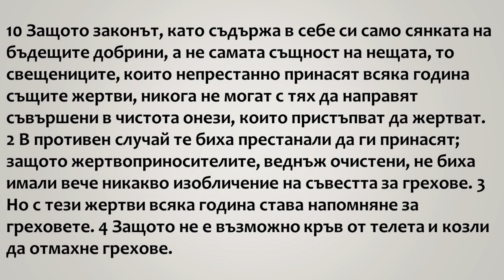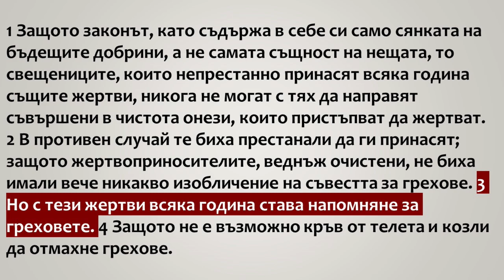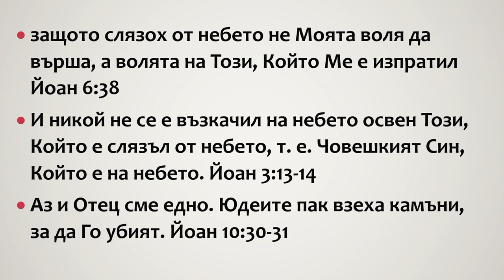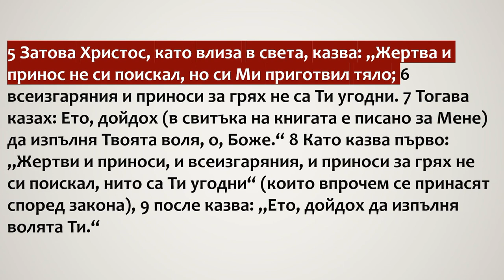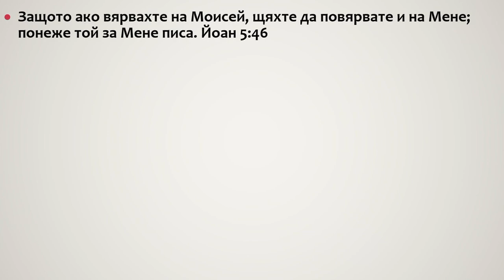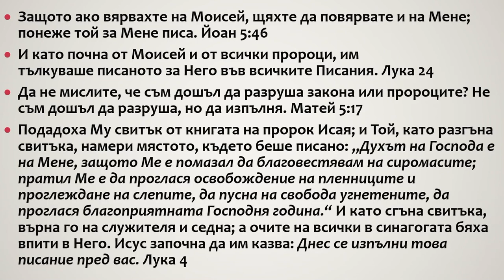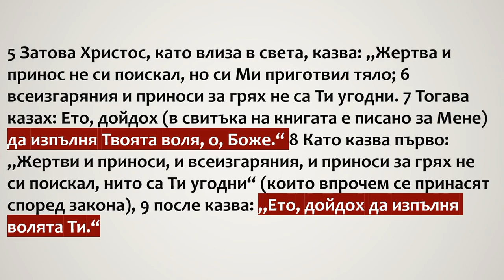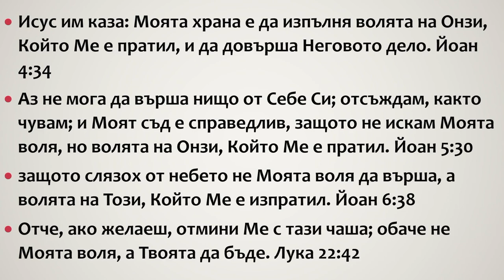36 Жертвата на Исус е вседостатъчна